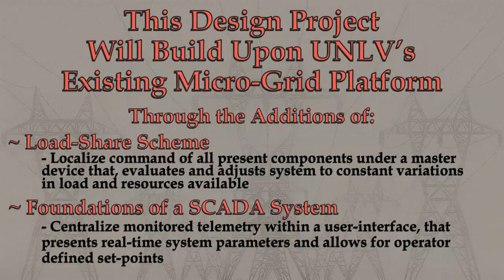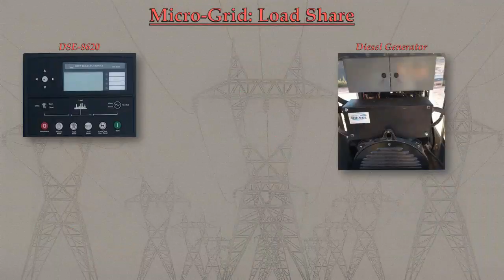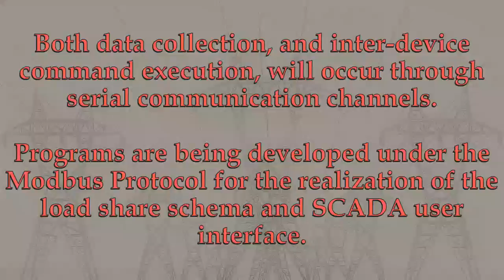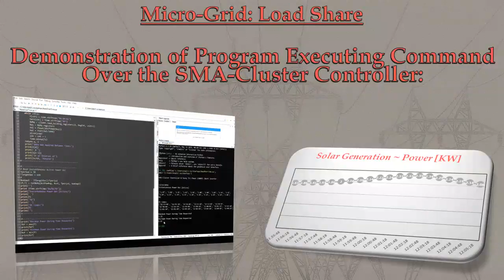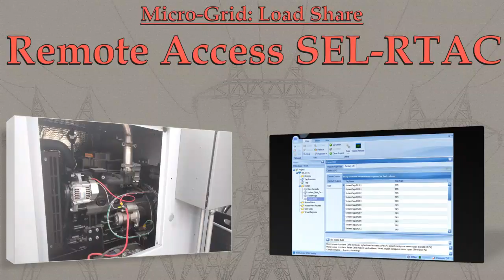Distributed Energy Resource Generation And Micro-Grid Interconnection Scheme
This paper explores the implementation of a load share scheme upon a previously constructed autonomous micro-grid and the integration of acquired telemetry into the foundation of an advanced SCADA system. Devised to achieve optimal performance, with current assets, while maintaining high levels of adaptability to allow for future expansion. The micro-grid, as presently constructed, is capable of both synchronized and islanding states of operation. This system, located on campus at University of Nevada Las Vegas, creates an educational opportunity for the student body, while providing a diverse research platform for the development of solutions to challenges confronting today’s energy industry.